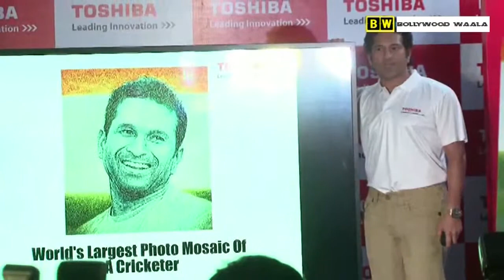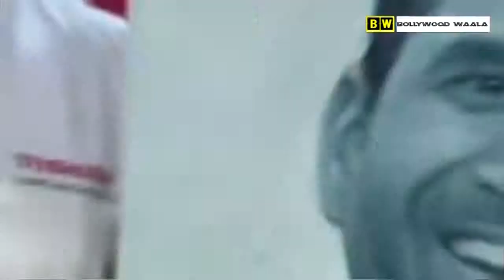Sachin Tendulkar At Toshiba Press Conference